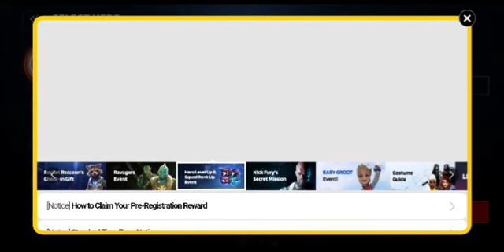World First Storm Gameplay MARVEL Future Revolution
Enjoy The World First Storm Gameplay MARVEL Future Revolution.